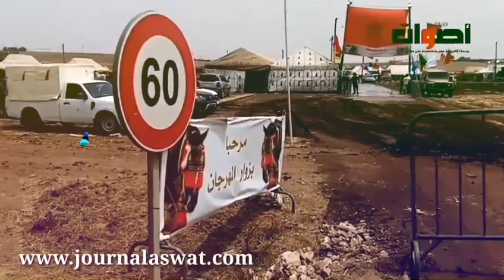استقبال الفرسان المشاركين في تبوريدة بأتاي وتمر في موسم المزامزة الجنوبية سطات